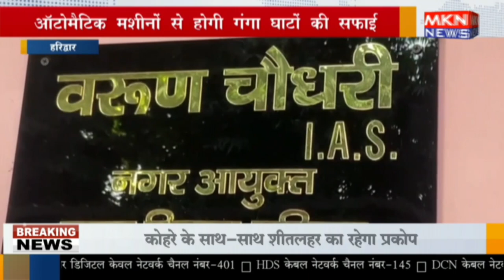हरिद्वार - ऑटोमैटिक मशीनों से होगी गंगा घाटों की सफाई